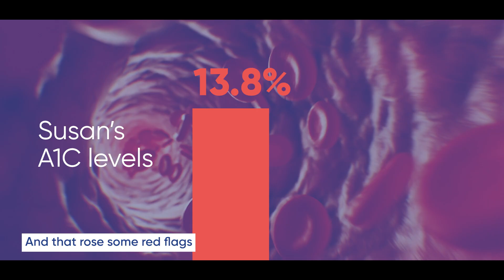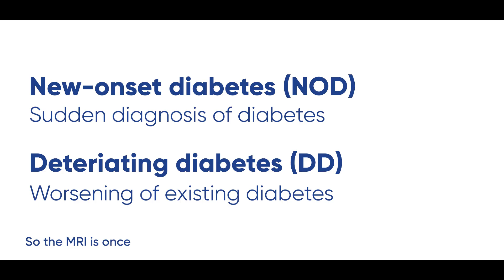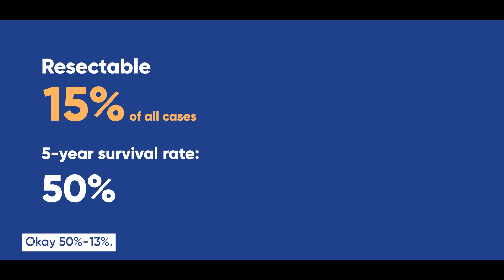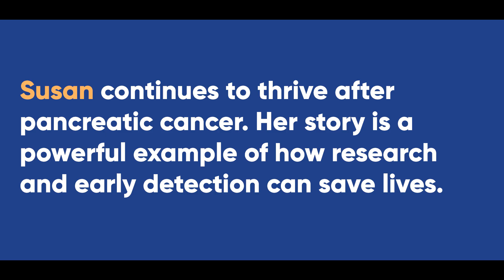Pancreatic Cancer Caught Early: The Study that Saved Susan’s Life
Pancreatic cancer is one of the deadliest cancers — but early detection can change everything. Susan Baron shares how joining a research study at Norwalk Hospital led to a life-saving diagnosis. Thanks to a dedicated team of cancer specialists and a proactive approach, Susan is thriving after pancreatic cancer surgery and chemotherapy. Watch how science, timing and expert care came together to save her life.